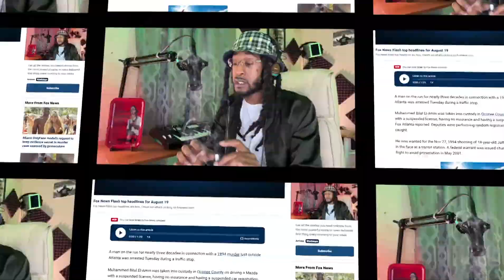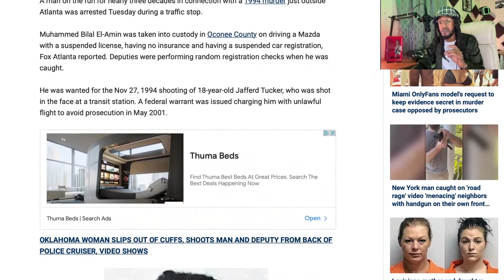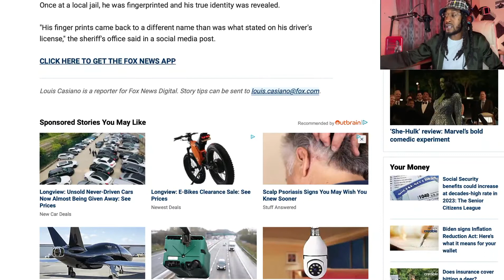Traffic Stop leads To Arrest Of Man Wanted For 1994 Atlanta Cold Case 187